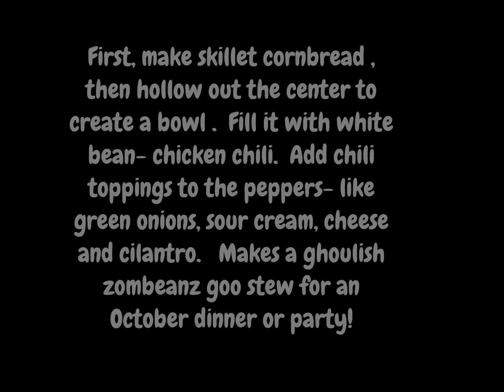Make Zombean Goo Stew- A Spooky Treat For Halloween!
Turn peppers into zombeanz(jellybean zombies) to hold your chili bar toppings.   Put the zombeanz goo stew in a cornbread bowl for a spooky treat for dinner during October or a Halloween partytizer.